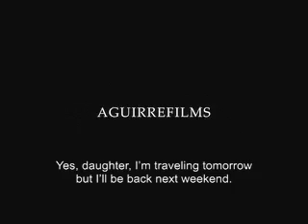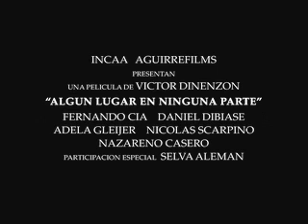Some place nowhere - Victor Dinenzon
Watch the trailer "some place nowhere". A film by Victor Dinenzon